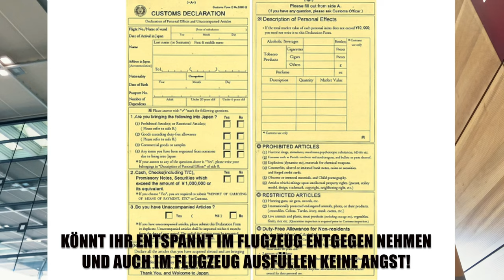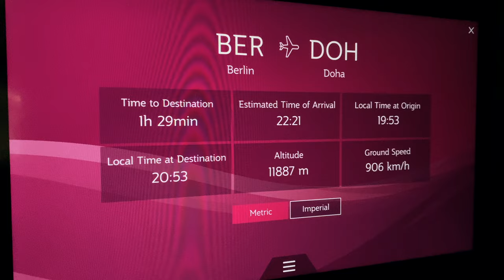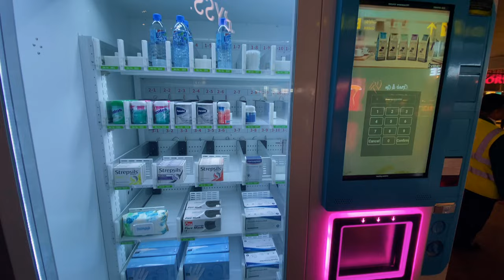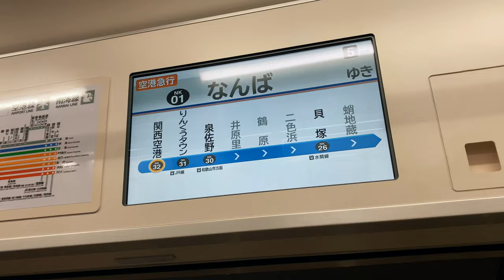Es geht 2 Monate nach Japan! Die Ankunft...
Dieser Link bringt Euch zu Instagram, Facebook, meinem Podcast und co.

Als Fotograf habe ich eine kleine online Galerie erstellt, in der ihr alle Fotos in voller Auflösung erwerben könnt, um mich zu unterstützen 💝:

Es geht nach einiger Zeit endlich wieder nach Japan!
Dieser Vlog begleitet die Ankunft im Land meiner Träume und ist der beginn eines 2 monatigen Abenteuers...